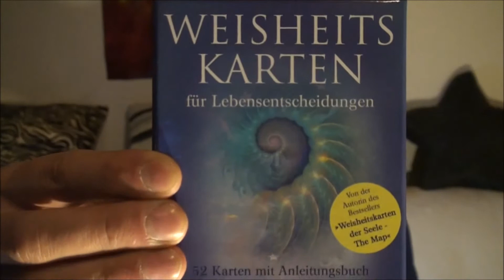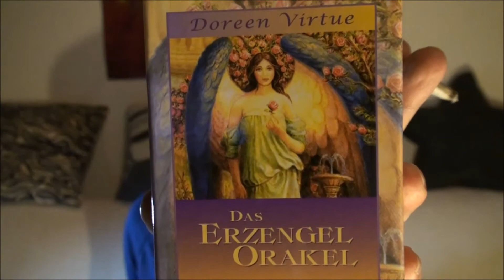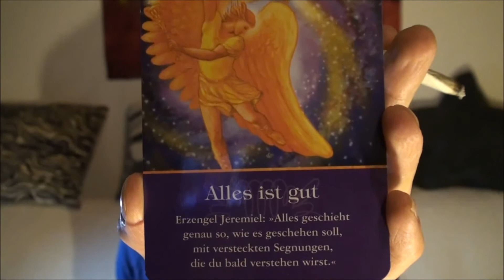...sich gesehen haben... (ohne Worte)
Email Adresse

DANCE OR DIE vermitteln mit diesem Album ihre Sicht der Wahrheit, auf krasse, düstere und eindrindliche Art und Weise
und fordern uns dazu auf, unser Denken, Fühlen und Handeln stets in Liebe und Wahrheit zu tun!!!
Dieses Album ist das Beste was die Jungs aus Berlin abgeliefert haben, bisher.
Daher empfehle ich es Euch, ohne Umwege: Anhören, begreifen und verstehen!

In Bedingungsloser Liebe und allen ewigen göttlichen Licht-Segen